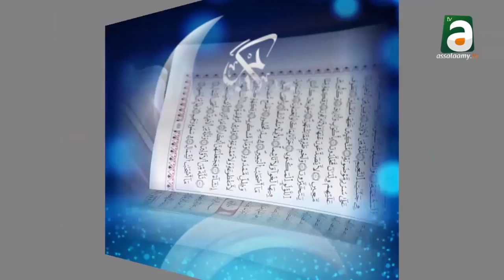Laylatul Qadr 2021 Cheikh Abdou Bally MBACKE reçoit la visite d'autorités